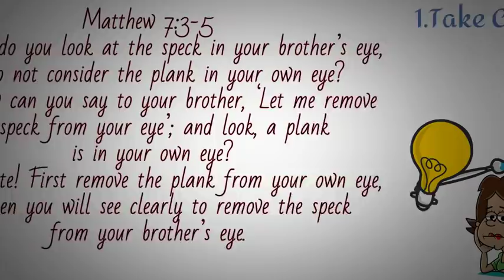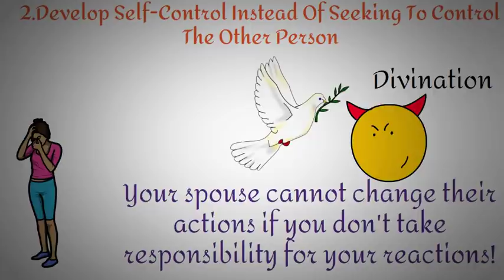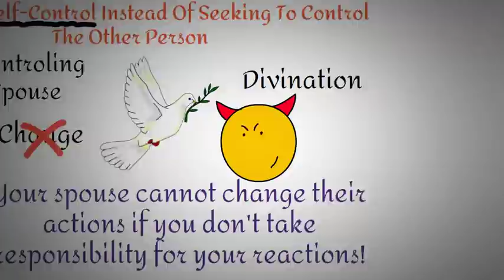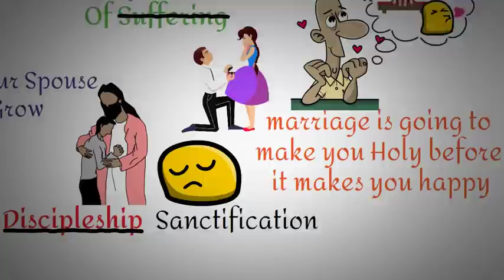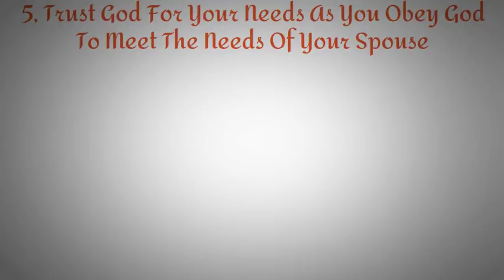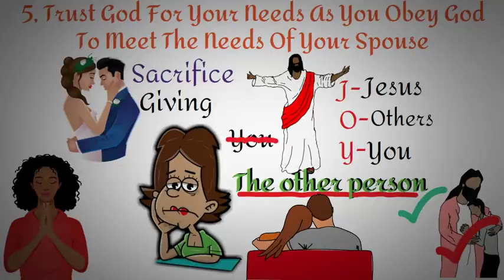5 Steps To Change Your Spouse (Animated)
5 Steps To Change Your Spouse

Are you having a hard time with your spouse? Here are some things that will help your relationship with your spouse!

Chapters:
0:00- Intro
0:20- God did not call you to change your spouse
1:18- How do I see change in my spouse?
1:30- Take care of your actions to their actions
2:25- Develop Self-Control
4:38- The way of Jesus is the way of the cross
6:08- Commit to becoming more obedient to the Lord than you are to your spouse
6:53- Trust God for your needs

Dating Resources